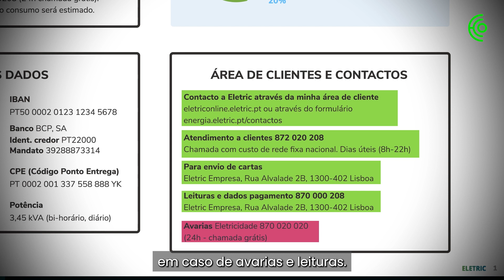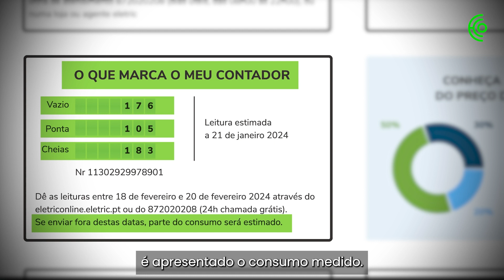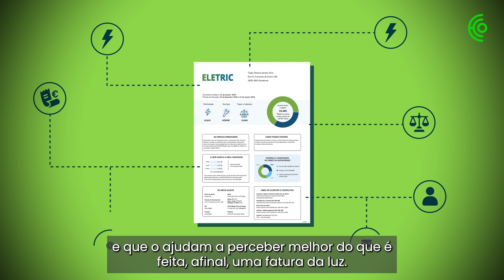De que é feita a conta da luz?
Dificuldades em ler a sua fatura da luz? Explicamos-lhe todos os detalhes neste vídeo.
Vídeo: Lídia Leão | Texto: COMPARAJÁ